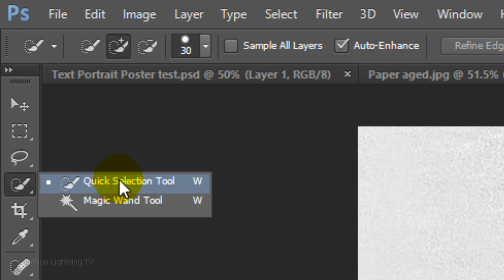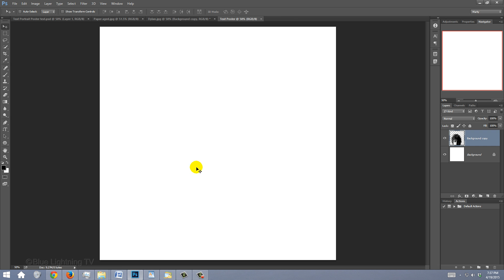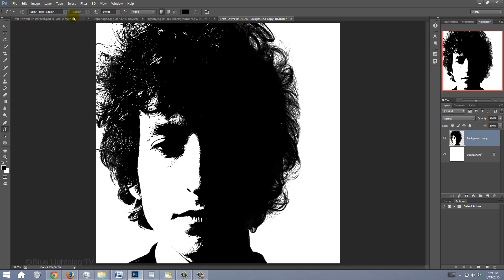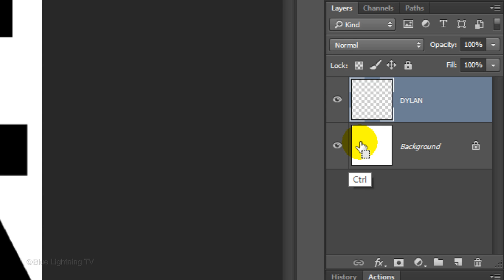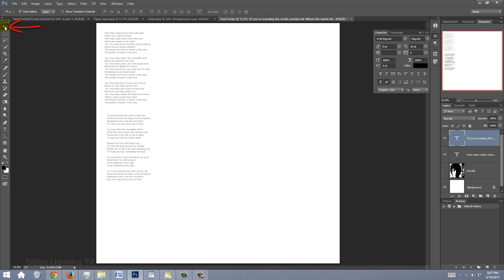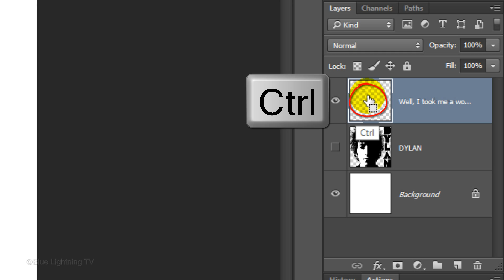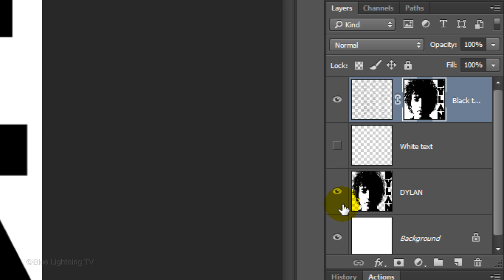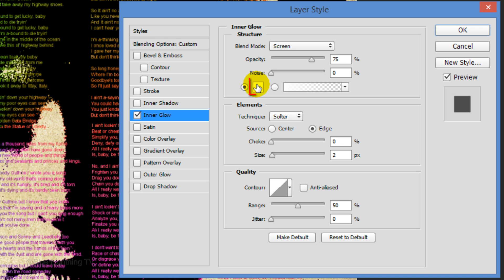Photoshop Tutorial: How to Design & Create a Powerful, Text Portrait Poster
Photoshop CC 2014 tutorial showing how to design & create a powerful, custom, text portrait poster of a musician, songwriter, poet or author covered with his or her lyrics, poems or prose.